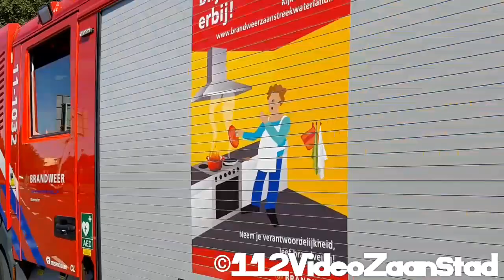Veel Hulpdiensten met "spoed" op de Opendag Purmerend!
▶️Info Video:

Hoi allemaal, leuk dat je kijkt naar deze video. In deze video rijden er veel hulpdiensten (vooral brandweer) met "spoed" op de Opendag in Purmerend!

▶️ Voertuigen en video's:
1. Intro 3
2. SIV 11-0563 met spoed naar een Demo op de Opendag in Purmerend.
3. TS 11-1032 Zuidoostbeemster (kapotte sirene) met spoed naar een Demo op de Opendag in Purmerend.
4. DA 11-5002 met zwaailichten vanaf de Opendag in Purmerend.
5. TS 4, 11-0334 met zwaailichten tijdens een rondrit op de Opendag in Purmerend.
6. TS 3, 11-0333 met zwaailichten tijdens een rondrit op de Opendag in Purmerend.
7. TS 11-1032 met spoed naar een Demo op de Opendag in Purmerend.
8. Brandweetmotor Haaglanden 15-9661 met spoed naar Demo op de Opendag in Purmerend.
9. Rode kruis voertuig 30-07 met sirene en oranje zwaailichten vanaf de Opendag in Purmerend.
10. Aankomst met zwaailichten (en sirenes) nieuwe TS 11-9032
11. SIV Audi met hoge snelheid op het opendagterrein in Purmerend.
12. Wensambulance vetrek met "spoed" vanaf de Open dag in Purmerend.

▶️ Share, Like, sub!

Ik zou het erg waarderen als u even wilt abonneren en een like achter te laten, om zo groot mogelijk te worden zou het ook leuk zijn om dit kanaal te delen met anderen personen, denk aan vrienden, familie of collega's etc.

Ook ben ik actief op Sociale media met de naam 112FotoZaanstad (volg links)

Bedankt voor uw begrip!